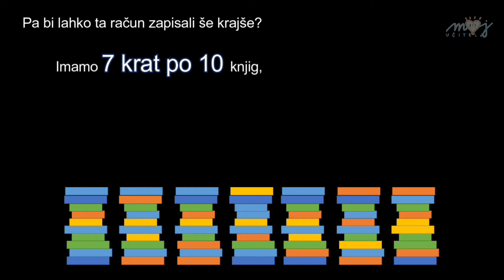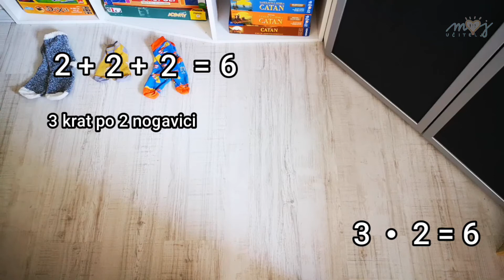UVOD V MNOŽENJE